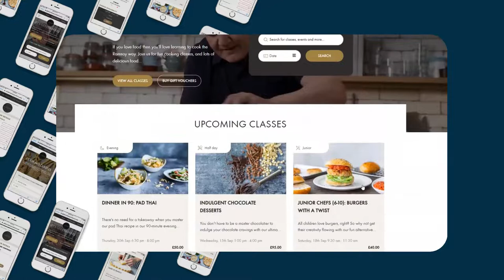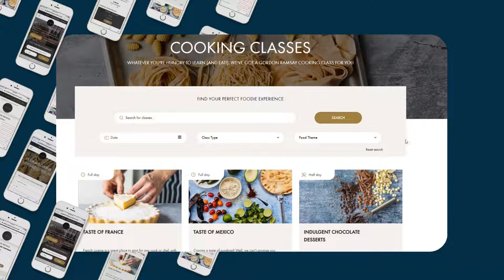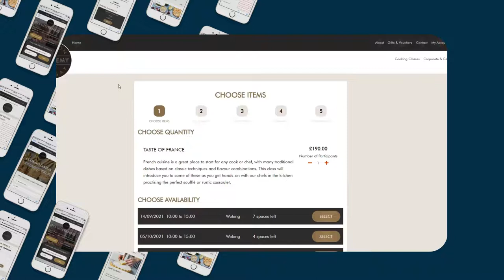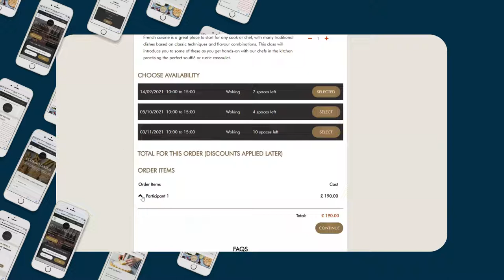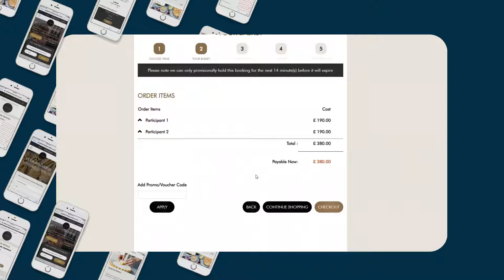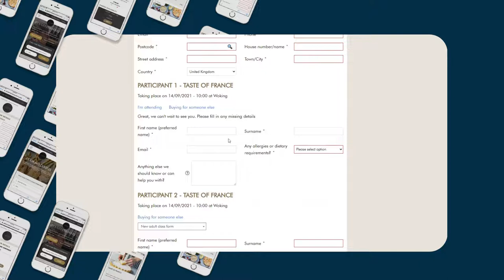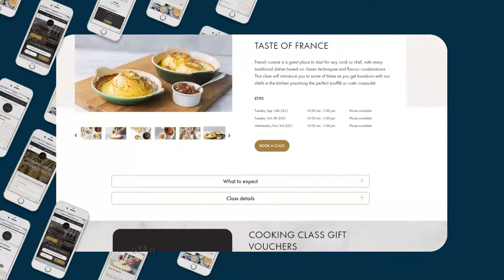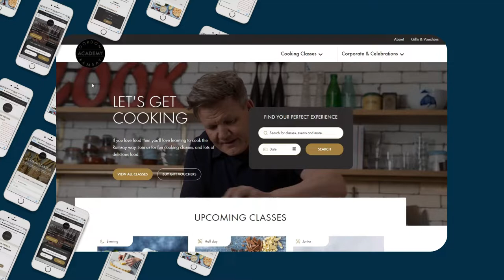Gordon Ramsey Academy - BookingLive | Course & Class Online Booking System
Join us at the Gordon Ramsey Academy as we explore the seamless online booking system provided by BookingLive. Whether you're looking to schedule courses, classes, appointments, or manage your business tools efficiently, this software system has got you covered. From web scheduling to mobile CRM, BookingLive offers a comprehensive solution for entrepreneurs in various industries, including healthcare professionals like doctors, nurses, and dentists. Enhance your small business growth with the help of BookingLive's user-friendly interface and efficient booking engine. Watch now to discover how this system can revolutionize the way you manage your bookings and schedules.